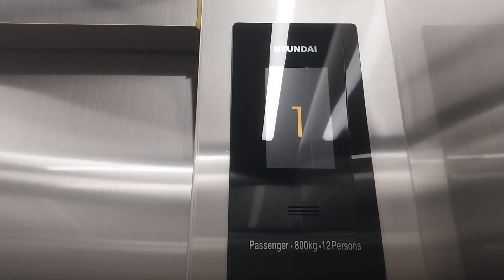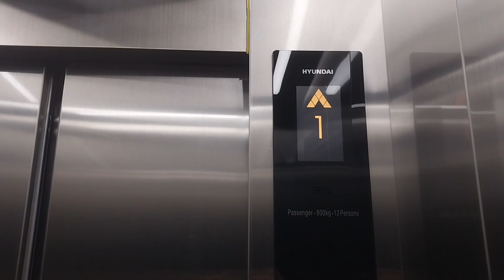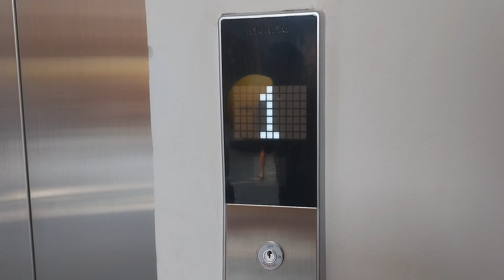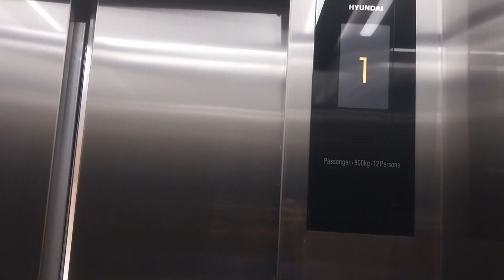BRAND NEW Hyundai MRL Traction Elevators - Gafoy Kelapa Gading, Jakarta, ID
Some brand new elevators in an open-space expansion of Mall Kelapa Gading named Gafoy. Sandwiched between MKG 1 and La Piazza, this area is only 2 floors, but somehow has quite a few elevators, 2 of which are shown in this video. The other elevators (including the in-progress scenic elevator at the end of the video) still are not working yet though.
These elevators have foot sensors equipped on the HOPs but they don't seem to work unfortunately.

0:00 Intro
0:05 Elevator G1
2:00 Elevator G2
3:38 Scenic Elevator (In Progress)
3:45 Outro

📝QUICK REVIEW
✅ Positives:
  • Nice elevators
  • Voiceovers
❌ Negatives:
  • The AC isn't very cold
    Rating: 4.5/5

ℹ️ SPECIFICATIONS
• Brand: Hyundai
• Model: WBSS1 (YZER-I)
• Usage: Passenger
• Fixtures:
  • Call buttons: Type 64
  • Car operating panel: Type 64
• Speed: 1 m / s
• Year Installed: 2023
• Manufactured by: Shanghai Hyundai Elevator Co. Ltd.
• Installed by: PT. Hyundai Elevator Indonesia
• Maintained by: PT. Hyundai Elevator Indonesia
• Controller: Microprocessor (Hyundai WBVF)
• History: Original
• Capacity: 12 persons / 800 kg (approx. 1763 lbs)
• Floors served: 1, 2 (2 floors)
• # of cars in group: 1

BUILDING INFORMATION
🗺️ Place Name: Gafoy
🏢 Building Type: Shopping Mall
📍 City/Province/Country: North Jakarta, DKI Jakarta, Indonesia (ID)

CREDITS
 • Weight, Calendar, & Elevator Button icon by Freepik on Flaticon
 • Person icon by Uniconlabs on Flaticon
 • Speedometer icon by pictogramer on Flaticon
 • Up & Down icon by Rahul Kaklotar on Flaticon